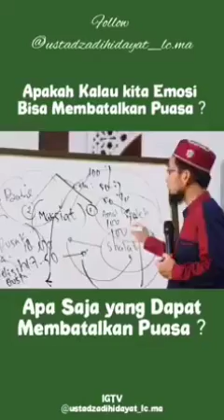CERAMAH UST. ADI HIDAYAT - APAKAH KALAU KITA EMOSI BISA MEMBATALKAN PUASA???...| Salingka Sayang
SALINGKA SAYANG